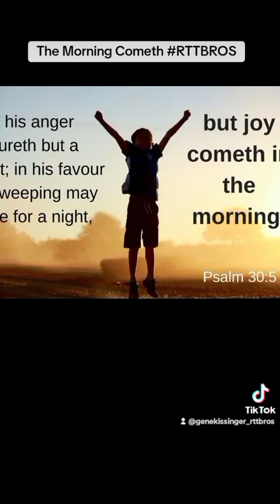The Morning Cometh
F.B Meyer

"And the evening and the morning were the first day."-- Gen 1:5.

SIX TIMES these words are repeated, and the one lesson that rings out is that God counts His periods, not as man does from night to night, but from evening till morning. ' Not first the light, and after that the dark; but first the dark, and after that the light." God saw that each night would end in daylight, and that the end of all the nights and all the days would be the eternal day in which there can be no darkness at all. This is what St. John saw: "There shall be no night there, for the Lord God giveth them light" (Rev 22:5). The sun of materialism sets in a black ocean, unlit by the star of hope. But as long as God is, we believe that He will make a new heaven and new earth; and from out of what seems disappointing and hopeless He will bring a fairer creation than before. Creation shall participate in the glorious liberty of the sons of God. Watchman what of the night? The morning cometh! The darkness will finally pass away before the radiance of the dawn, and this because God is God; He is Love and Light and His Word creates.

So it is with the individual. Life may be dark. Sin is darkness; sorrow is darkness; ignorance is darkness, and these three may be part of your daily lot. But the night is far spent, the day is at hand. For you the morning star is in the sky. The education of your soul is like that of a child at school. How hard and difficult those first days, but when the rudiments were mastered; when the discipline had played its part, then were reaped the harvests of sowing, and darkness was turned to day. Be of good cheer! Even in death there is nothing to fear. "That night they caught nothing; but when the morning was now come, Jesus stood on the shore." The dark waves, as they break around the boat of your life, are bearing you onward to the morning meal upon the golden sands, where you will find that Love has gone before you with its preparations! It shall be evening and morning and lo! the day without night.

PRAYER

O God, the darkness and light are both alike to Thee, and the night shineth as the day. Help us to follow Thee even through the valley of the shadow, and to trust Thee whatever be our lot; until the day dawns, and the shadows flee away. AMEN